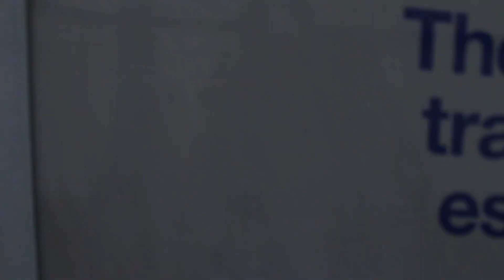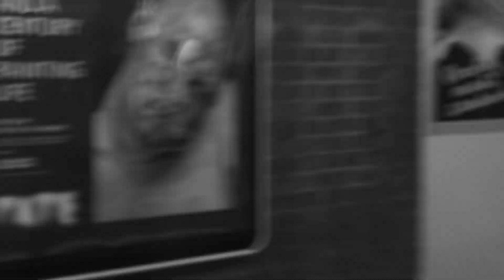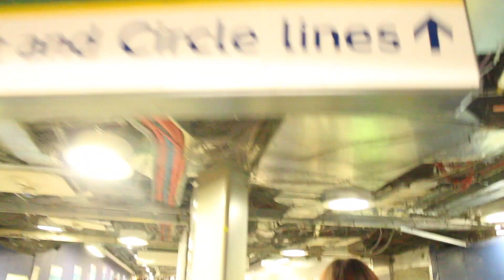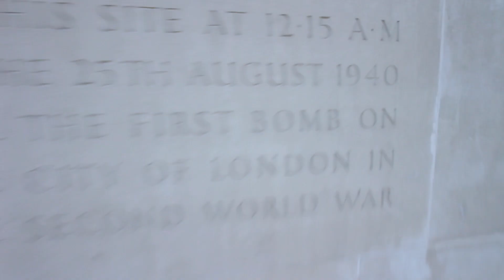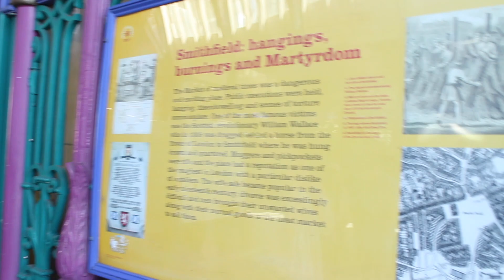The Long Walk Home (Horror Short)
A man decides to film his birthday, including a trip to London. Every part of it...